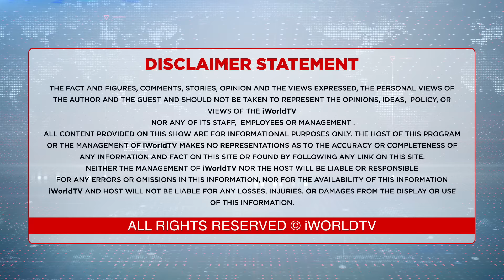ਅਮ੍ਰਿਤਪਾਲ ਸਿੰਘ ਦੀ ਸੰਸਦ ਮੈਂਬਰਸ਼ਿਪ ਖ/ਤਰੇ 'ਚ ?